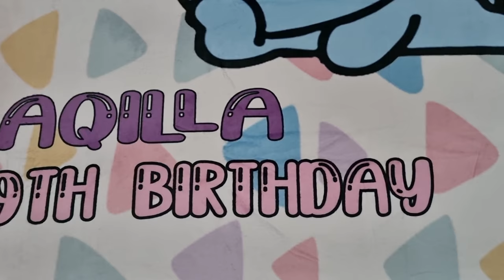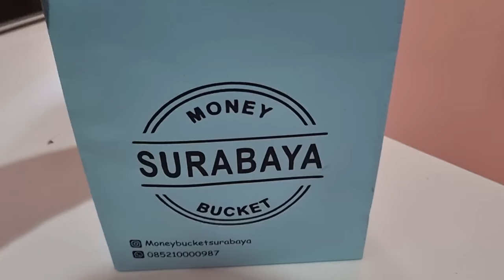Surprise Ulang Tahun Aqilla Ke-9 ♥ Ubah Kamar Jadi Serba Karakter BT21 😄 Aqilla's Diary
Alhamdulillah di hari Senin, tanggal 27 September lalu Aqilla tepat berusia 9 tahun. Bunda menyiapkan kejutan ulang tahun untuk Aqilla dengan mengubah kamar menjadi serba karakter BT21, terutama Chimmy. Apakah Surprise dari Bunda ini berhasil?

Terima kasih atas bantuan dan dukungan kepada semua pihak.
1. Cimory
2. Mama Juwita untuk bouquet boneka BT21, balon gede dan gift box serba BT21 @moneybucketsurabaya
3. Balon tower angka @collectionlovelykids
4. Nasi kuning @mamabento_surabaya